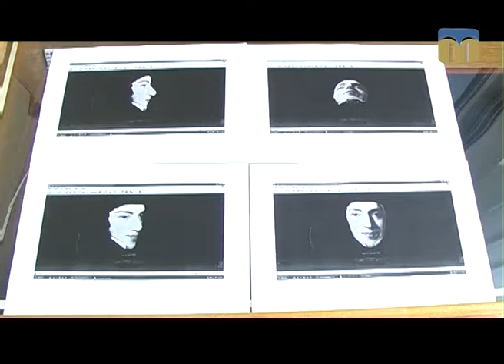Стоп-кадр. "Портретна зала" музею ім. В. Верещагіна